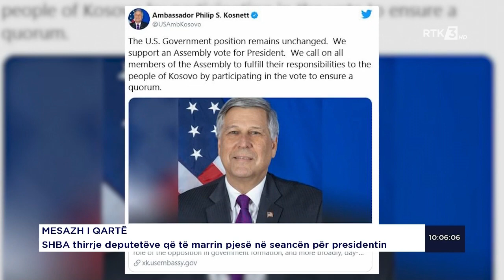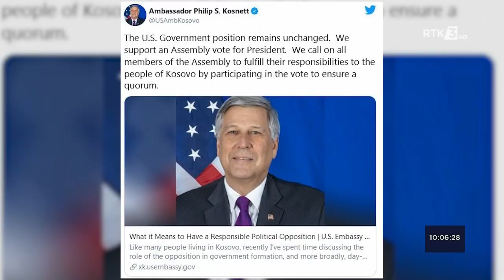RTK3 LAJME 10:00 04.04.2021